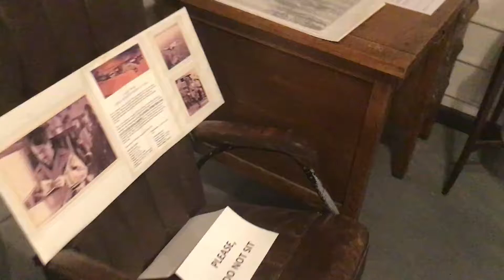Hitlers aircraft chair